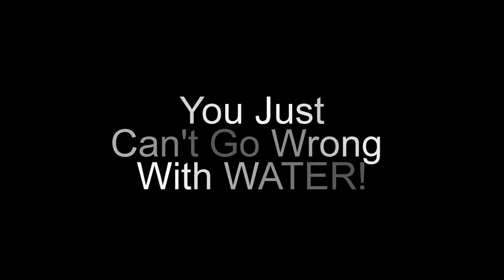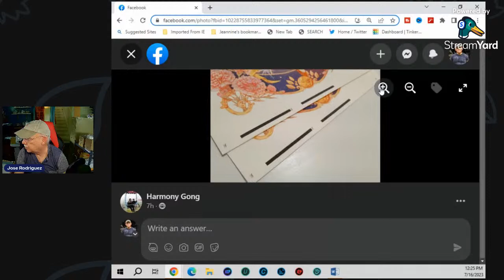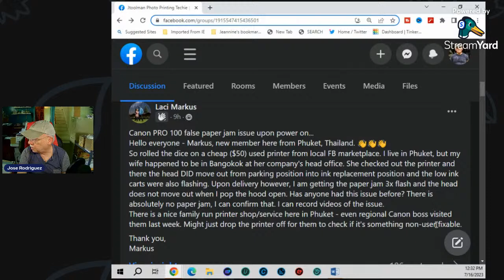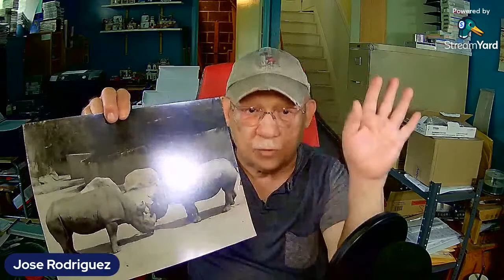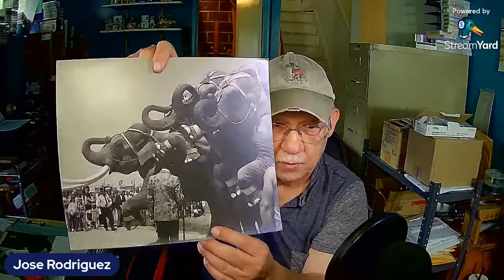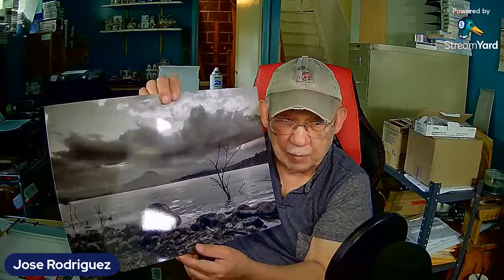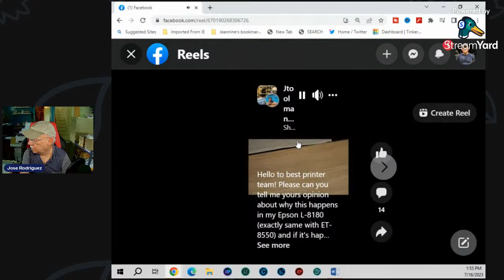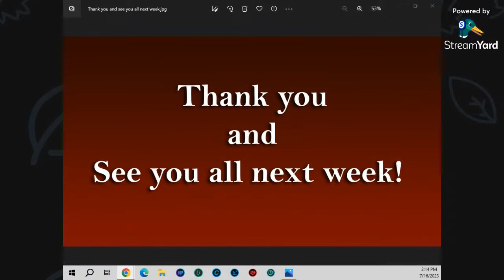Jose Rodriguez Photo Printing Techie Sunday Live Stream 12:00 NOON EST USA 7-16-2023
Announcement for the Young and Old!
He is really trying very hard to learn how to deal with the intricacies of YouTube!

700MML CANON OEM carts for the PRO-1000 and direct use on PRO 2000- and up